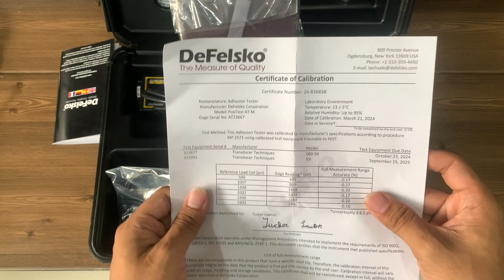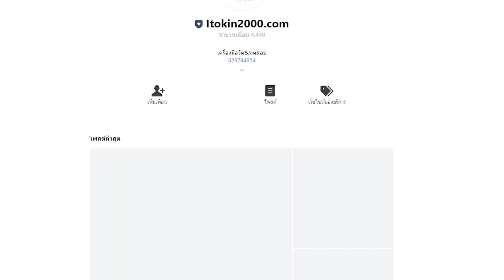VDO Positest เครื่องทดสอบการยึดเกาะวัสดุผิวเคลือบ AT M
เครื่องทดสอบความแข็งแรงงานวัสดุ ตัว Adhesion Tester นั้นมีหลายประเภท เช่นการทดสอบเกี่ยวกับสี หรือ คอนกรีต เป็นต้น เครื่องAdhesion Tester เป็นการใช้ในการทดสอบแรงดูดติดเพื่อติดบนวัสดุและดึง ทดสอบความแข็งแรงของการยึดเกาะชิ้นส่วนเพื่อคำนวณความแข็งแรงของวัสดุ ฯลฯ

Manual Pull-Off Adhesion Tester - Positest ATM, ATM20A, ATM50A